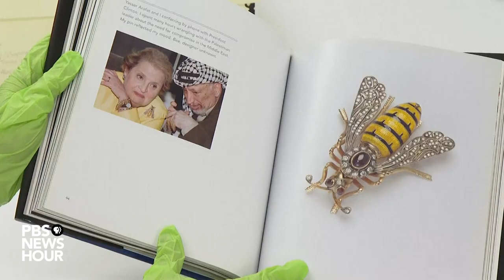WATCH: How Madeleine Albright used pins, fashion in her diplomacy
Interested in jewelry from a young age growing up in Czechoslovakia, fashion was a key element of former Secretary of State Madeleine Albright’s diplomatic ‘tool box.’ As U.S. Ambassador to the United Nations, and then as the first woman to be the U.S. Secretary of State, her iconic – and strategic – use of brooches and pins became highly tracked global political statements.

Secretary Albright would later go on to write a book about these pins, and a virtual exhibit of more than 200 of Albright’s pins are currently on display on the National Museum of American Diplomacy website. The NewsHour sat down with curator Nancy Zinn to take a look at these pins, and explore how Secretary Albright used fashion in international diplomacy.